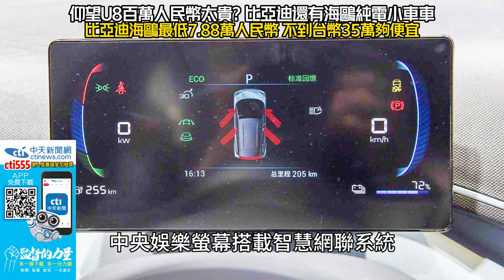最低7.88萬不到台幣35萬 比亞迪海鷗電動小車 1小時賣1萬輛｜仰望U8百萬人民幣太貴? 比亞迪還有海鷗純電小車車｜BYD Seagull 2023【中天車享家】朱朱哥來聊車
自從比亞迪推出百萬人民幣以上頂級豪車，中國大陸車迷也開始了一句順口溜，叫做以前沒錢買比亞迪，變成以後不缺錢再買比亞迪，但比亞迪可不是沒想過這個問題，高階品牌仰望用來打響名聲，但真正的獲利還是得靠過去熟悉的入門電動車種，當成銷售主力，像是這次上海車展也同步推出，最低只要人民幣7.88萬，等於台幣只要35萬以內的小型電動車，它的名字就叫做比亞迪海鷗，而且比亞迪高層思考的方向沒錯，光是上海車展上開賣一小時，比亞迪海鷗就賣出了一萬多輛，主要的優勢就是價格合理，但外型夠帥，像是比亞迪海鷗不同於目前市面上，大部分小型車圓潤可愛的造型，反而呈現的是棱角分明，用簡約犀利的線條勾勒出動感輪廓，前大燈的斜杠設計，讓人聯想到冰刀劃過冰面的刻痕，讓大燈更顯堅定有神，前水箱護罩的造型，更有如海鷗展翅飛翔的姿態，而內裝部分通過色彩勾勒出層次感，營造出柔和的海洋美感，而四種車色還會有相對應不同顏色的內裝，讓這輛車對年輕人更具有吸引力，加上實用的10.1吋中央娛樂螢幕搭載智慧網聯系統，可以在車上看影片，還可以用語音控制車上的冷氣跟導航影音系統，還可以使用藍牙鑰匙進行車輛解鎖，相對之下科技感十足，可別忘了這是一輛最低只要人民幣7.88萬的小車。

而車門內把手跟音響喇叭保護罩，比亞迪強調採用了冰晶凝霜的元素，菱形造型非常炫酷，車門內把手更像是海鷗的翅膀，每次開門都是滿滿的儀式感，同時採用皮質包覆的一體式運動座椅，後座搭載打孔座椅加上果嶺式底板設計，讓後排乘客擁有足夠的舒適性，至於動力部分，這輛車用的是比亞迪最新第三代e電動汽車平台打造，提供活力版、自由版、飛翔版三種車型選擇，同時也用上了比亞迪最新的刀片電池科技，雖然最大馬力只有73匹，扭力也只有13.7公斤米，但三種車型續航力分別有305公里跟405公里，以小車通勤都會使用來說相當足夠，同時也支援DC快充，能在30分鐘內把電量充到80%，比亞迪全新推出的小型電動車海鷗，雖然談論度不如同集團推出一口氣要價109.8萬人民幣的仰望U8超高檔休旅車，但畢竟中國大陸車迷仍有許多人有便宜好用的小車需求，這輛小型電動車最便宜只要人民幣7.88萬，折合台幣不到35萬，可惜的是台灣無法進口中國大陸製造的車種，不然這輛海鷗如果有機會引進台灣的話，勢必會引起一陣搶購熱潮。

推薦相關影片：
禁中國大陸整車進口 台灣車迷好怨 國際品牌大陸製也不行｜Polestar 4 上海車展開售 純電544匹馬力零百3.8秒｜Polestar 4 2023【中天車享家】朱朱哥來聊車 @CtiCar
中國大陸車廠有多驚人!比亞迪 BYD 仰望 U8 預售人民幣109.8萬 ｜折合台幣488萬 都能買賓士S-CLASS｜Yangwang U9 2023 【中天車享家】朱朱哥來聊車 @CtiCar